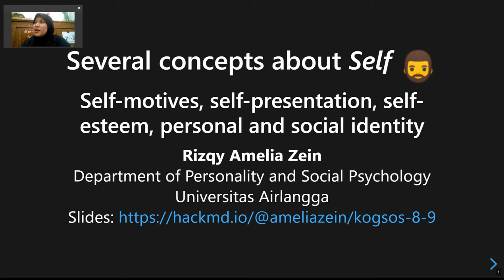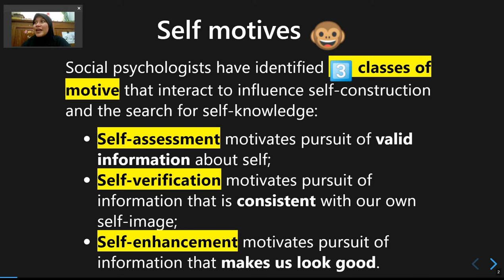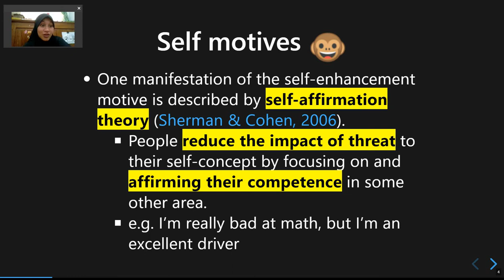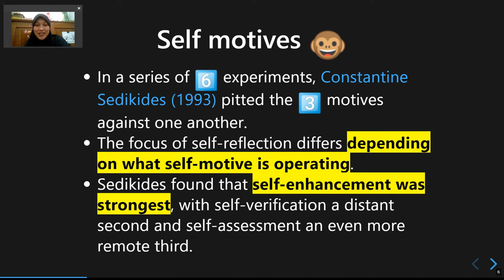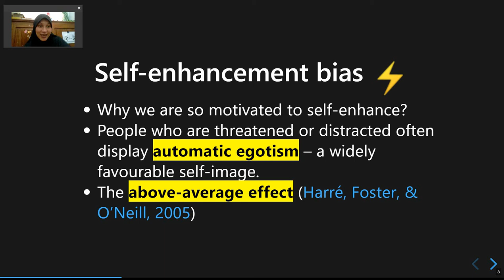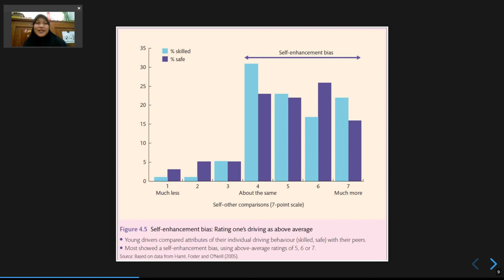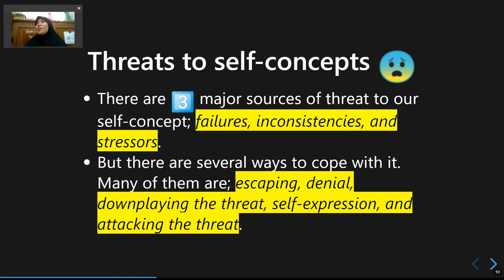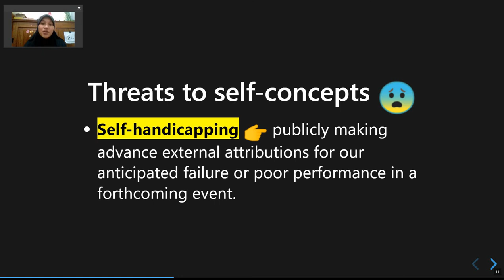Pertemuan 8: Konsep-Konsep Tentang Diri dan Identitas (Bagian 1)